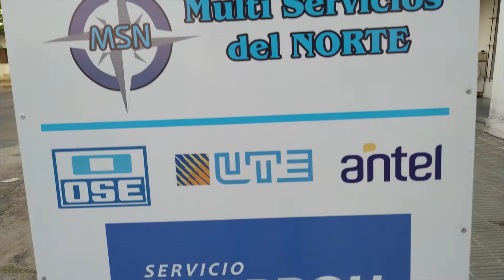Spot Publicitario / Multi Servicios del Norte (florida)